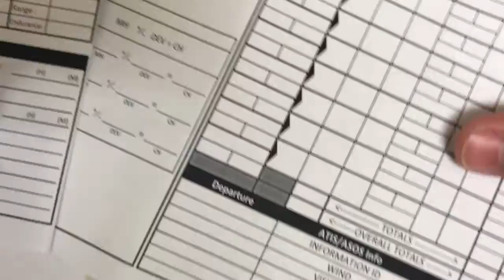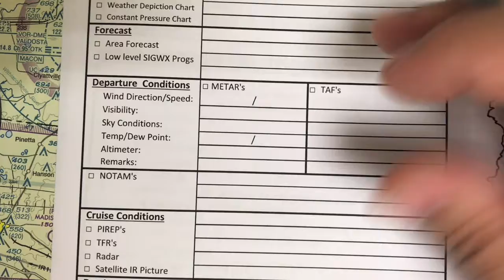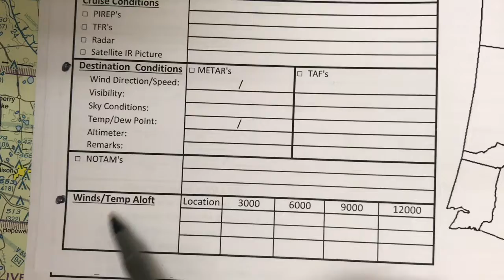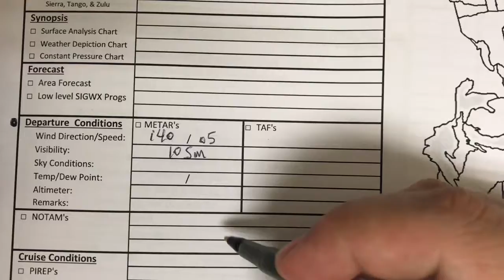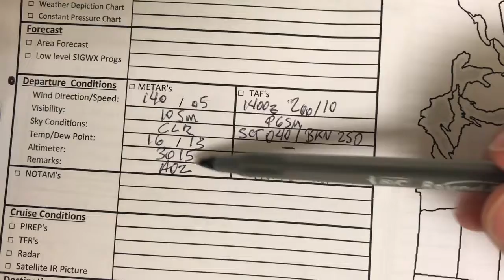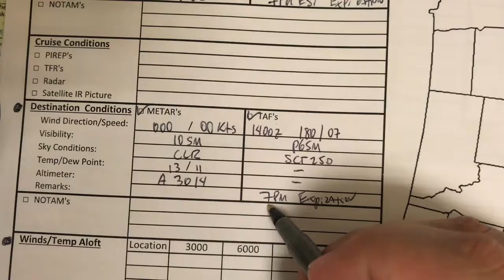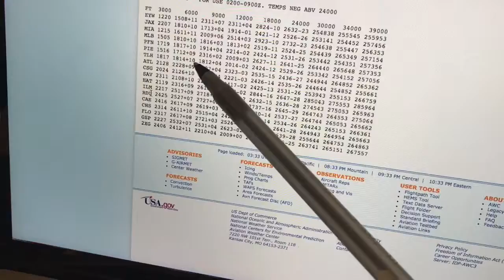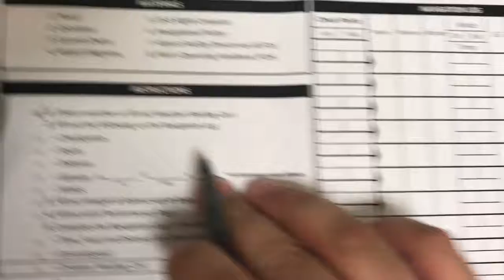Planejamento de Vôo Parte 2/7